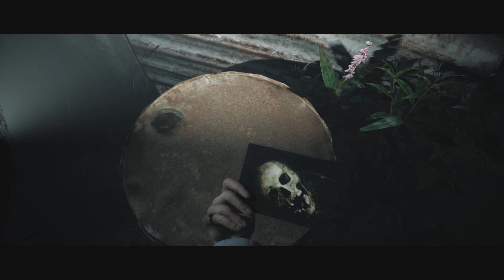LITTLE HOPE PS5 - #3 l'Hôtel de Police